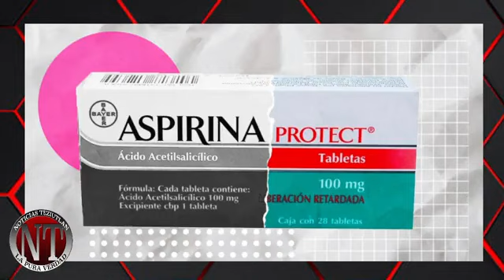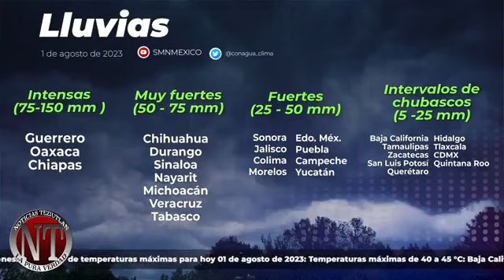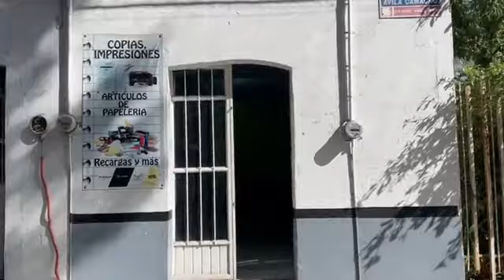NOTICIAS TEZIUTLAN INFORMA MARTES 1 AGOSTO 2023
DETIENE LA POLICIA DE TEZIUTLAN SEÑALADOS DE ROBADO

AUTOBÚS IMPACTA CONTRA CAJA DE TRÁILER EN CALPULALPAN

ESTA ES LA MULTA POR NO VERIFICAR EN PUEBLA 2023

COFEPRIS ALERTA SOBRE ASPIRINA PROTECT FALSA; ASÍ PUEDES DETECTARLA